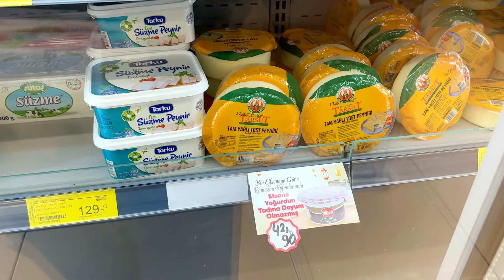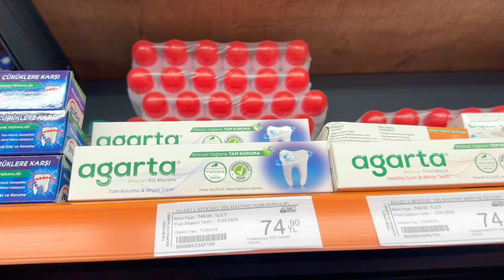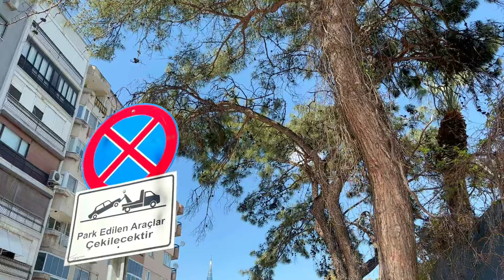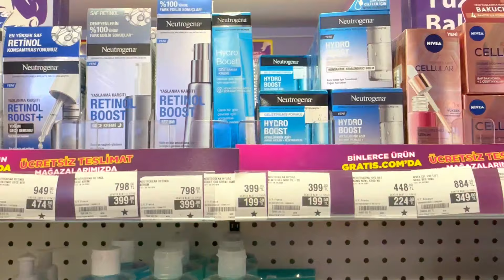ESTO PİENSA Mİ ESPOSO TURCO🇹🇷DE LA SİTUACİÓN ACTUAL💸ROPA DE TEMPORADA🥵mexicanaenturquia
Hola Preciosura!!! ✌🥰
Bienvenid@ a mi canal me llamo Katy 🙋 🤗 soy del estado de Guanajuato, Mexico 🇲🇽  pero ahora estoy viviendo ✈️ en Turquia 🇹🇷 con mi esposo Turco 😍 💞

Espero te gusten mis videos y formes parte de esta hermosa familia. ❤️ 👍

Te mando un besote tronado! 👄 😘😘😘